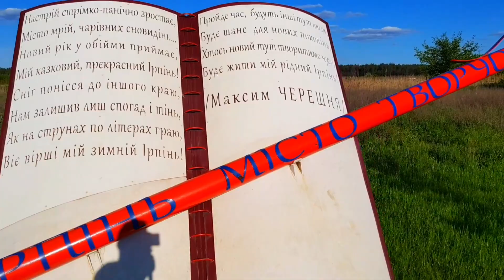Ирпень НАБЕРЕЖНАЯ 🌼 Парк Ирпеня 🌼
Город Ирпень, парк в Ирпене, Ирпень набережная, набережная Ирпеня, парки в Ирпене.